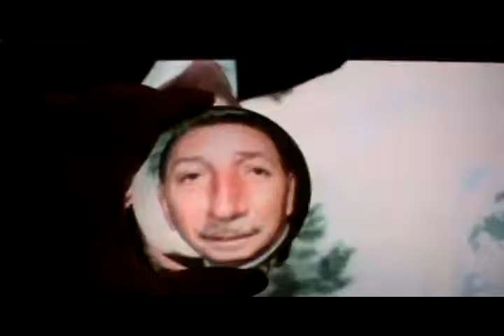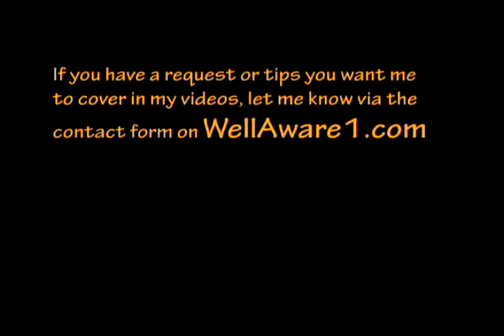Lens Distortion by DallasGoldBug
By Ed Chiarini